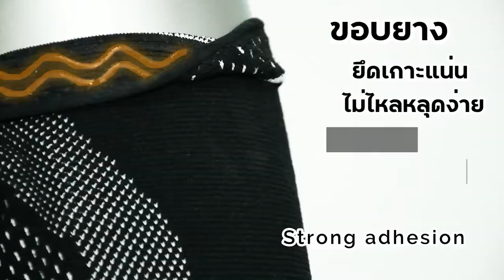THATA Support รัดเข่า HQ Knee Support HQ edition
THATA Knee Support HQ edition
รัดเข่า HQ THATA Support
◘ Shown: Black
◘ Size : M – 3XL (Asia)
◘ Benefits:
– เจลกันกระแทก และกันการเคลื่อนไหวของสะบ้าเข่า
– สปริงเอ็นข้าง ขนาบแนบสนิท โค้งงอกันเข่าบิด ออกแบบพิเศษ
– เนื้อผ้าละเอียดมีความยืดหยุ่นสูง เคลื่อนไหวได้อย่างไม่อึดอัด

LINE ID : @THATA (ใส่ @ ด้วยนะครับ)

Shopee : THATASPORT

🏀Thatasport X Shopee🏈
👇 เข้าดูสินค้าราคาพิเศษ THATA 👇
✅ อุปกรณ์ป้องกันบาดเจ็บ
✅ อุปกรณ์ออกกำลังกายที่บ้าน

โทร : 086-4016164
📌 ร้านอยู่หลังสนามกีฬา ชลบุรี FC
📌 บริการจัดส่งทั่วไทย พร้อมใช้ใน 1-2 วัน